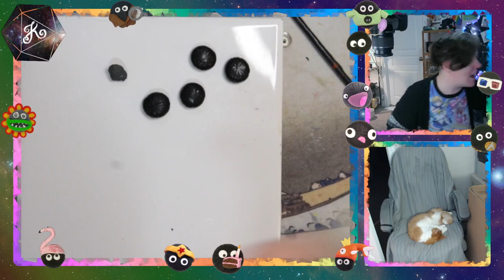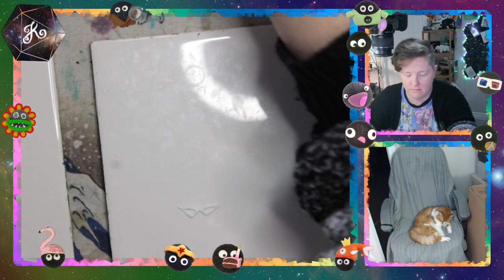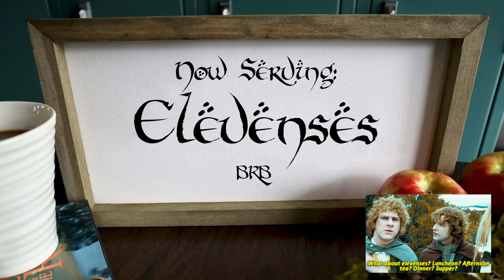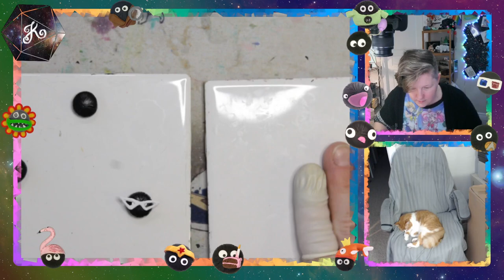Final Leg of the Soot Sprite Marathon? (Day 6)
Upload of Twitch Stream from March 6, 2024. More soot sprites. We did not, in fact, finish the marathon.